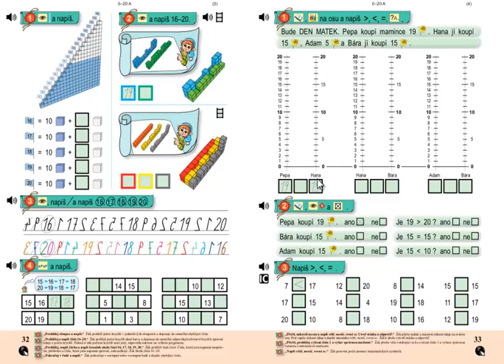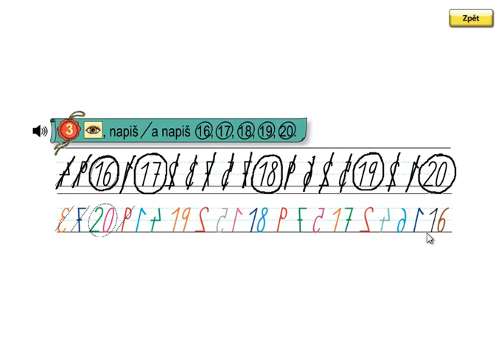Matýskova matematika 3.díl, strana 32, cvičení 3